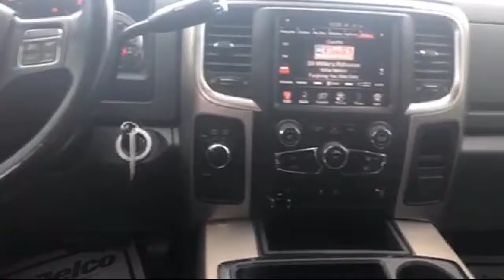2013 Ram 2500 Outdoorsman Crew Cab Grayling Gladwin west Branch Clare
2013 Ram 2500 Outdoorsman Crew Cab Stock Number: 8205A Vin:3C6TR5DT0DG551574.

Don Nester Auto Group is proudly serving our friends and neighbors in Grayling, Gladwin, west Branch, and Clare. or give us a call at for more information about this or any of our other vehicles.
Don Nester Auto Group
4566 W Houghton Lake Dr